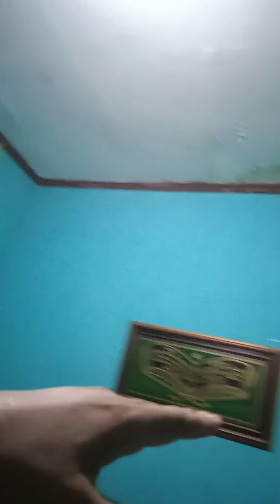Bermain dengan Burung Lovebird